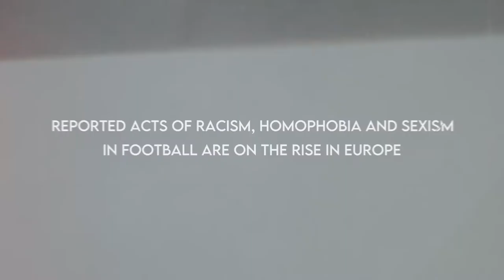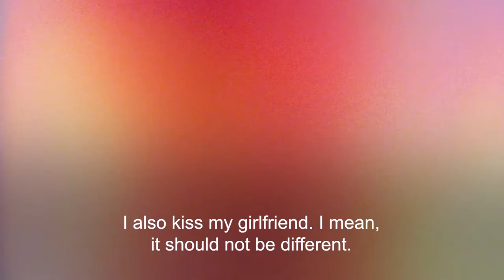Outraged Behind the Scenes Look at UEFA’s Anti Discrimination Documentary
Shoot The Company's OUTRAGED documentary, produced in partnership with UEFA in 2020, sees European athletes from both the men’s and women’s game share their personal views on racism, sexism and homophobia in football, and what needs to be done to eradicate such issues.

Tom Hillier, Co-Founder at Shoot The Company and Nadia Nadim, Professional Footballer at Paris Saint-Germain and Denmark, join talkSPORT presenter Faye Carruthers to discuss the making of the feature-length documentary, inclusivity in football, and what needs to be done to tackle and remove hate from the game.

Recorded during LeadersWeek.direct/ on 25 May 2021.